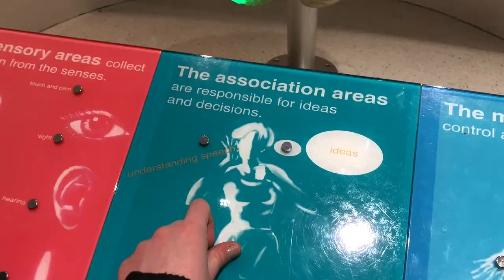ANIMALS GALORE! I The National History Museum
Happy Sunday! Today I Took A Trip To The National History Museum With My Friend!

Hope You Guys Like It And Comment What Other Videos You Would Like To See Below! :)